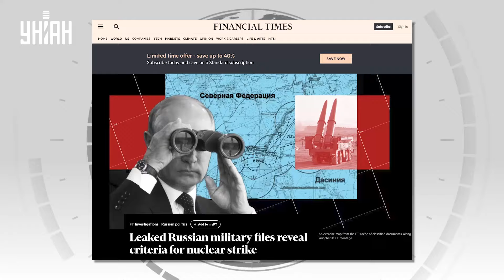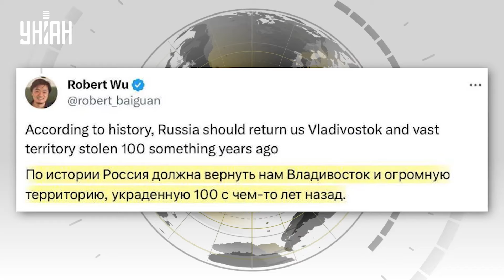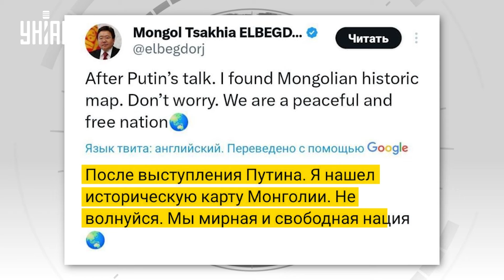В РФ катастрофа! Путин срочно готовится к войне с КНР. Си отбирает Владивосток и не только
RU - В руки СМИ попали секретные документы, где говориться о том, что Россия начала активно готовиться к вторжению Китая. Тем более, после недавнего интервью Путина Такеру Карлсону в КНР сделали заявление о возвращении Владивостока. Подробности узнавайте в нашем сюжете

UA - До рук ЗМІ потрапили секретні документи, де йдеться про те, що Росія почала активно готуватися до вторгнення Китаю. Тим більше, що після недавнього інтерв'ю Путіна Такеру Карлсону в КНР зробили заяву про повернення Владивостока. Подробиці дізнавайтесь у нашому сюжеті